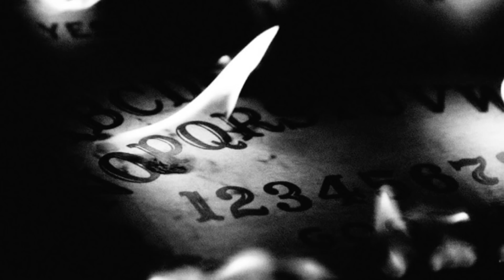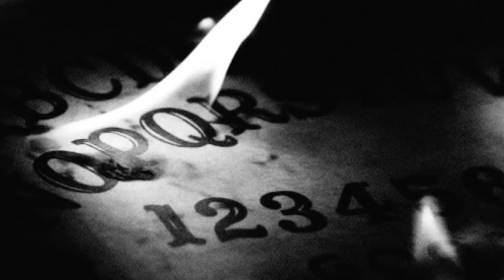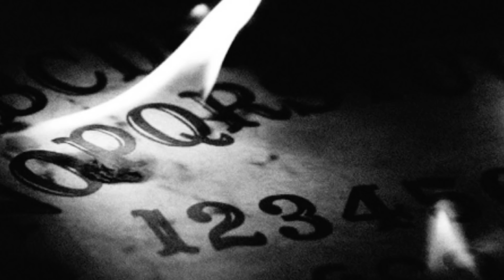UN JUEGO DE NIÑOS | LO QUE VINO CON LA OUIJA | HISTORIA DE TERROR